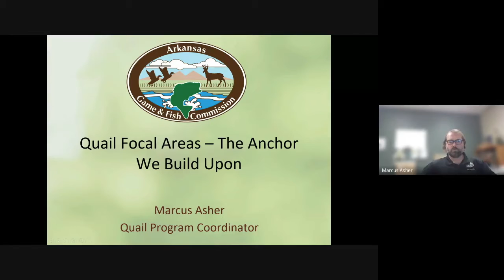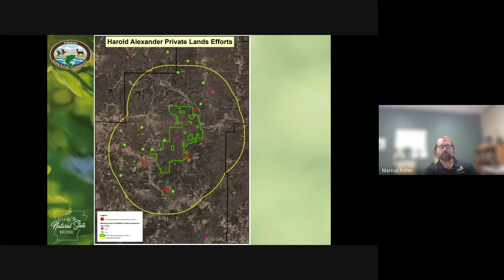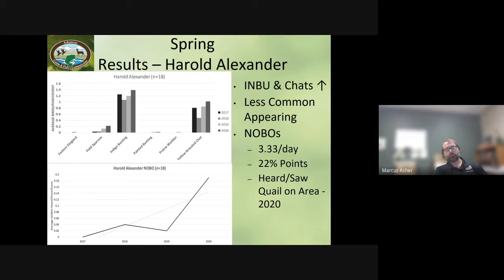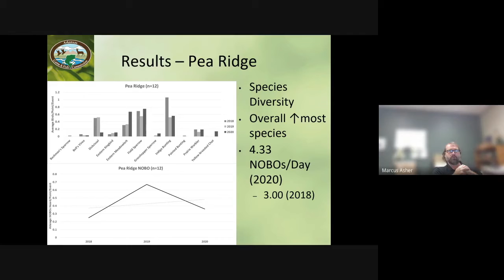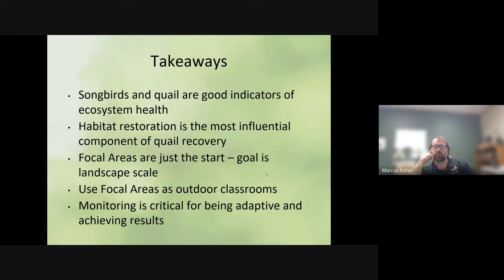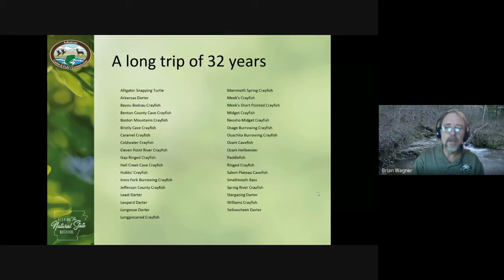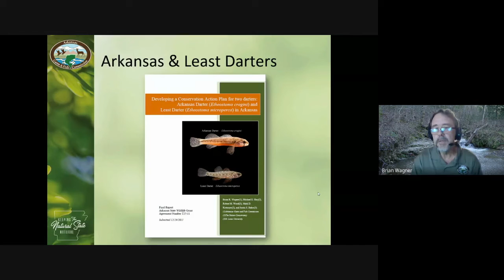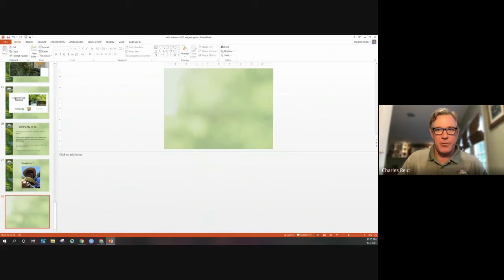Wild Science Webinar June 2021: Aquatic Conservation Partnerships and Quail Focal Areas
The Wild Science Webinar is a monthly series featuring Arkansas Game and Fish Commission staff presenting research and projects about Arkansas fish and wildlife. This month's presenters are Marcus Asher, the AGFC Quail Program Coordinator, and Brian Wagner, the agency's Aquatic Wildlife Diversity Biologist.